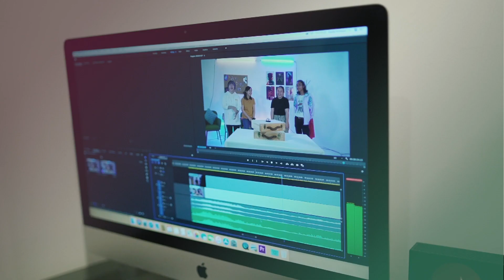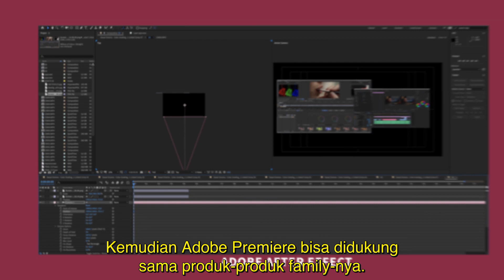Membahas Color Grading Dengan Andhy Pulung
Color Grading menjadi elemen penting dalam mengemas film. Nah, kali ini SiasatSinema ngobrolin Color Grading dengan Andhy Pulung, colorist dari Studio Super8mm.

CREDIT
Producer: Yoshua Edoardo
Director: Difizckal Satriatama
Scriptwriter: Putri Odelia
Videographer 1: Yoel Peterson
Vidoegrapher 2: Difizckal Satriatama
Editor: Yoel Peterson
Sound Recorder: Yoshua Edoardo